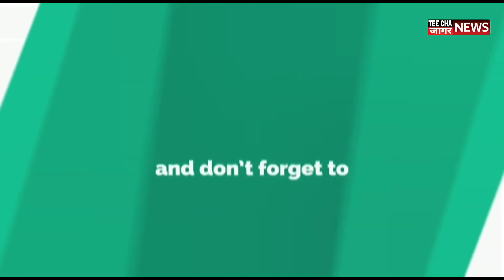राज्य बँक घोटाळ्यामध्ये शरद पवार यांचा संबंध आहे मुख्यमंत्री देवेंद्र फडणवीस Sharvari Pawar Director